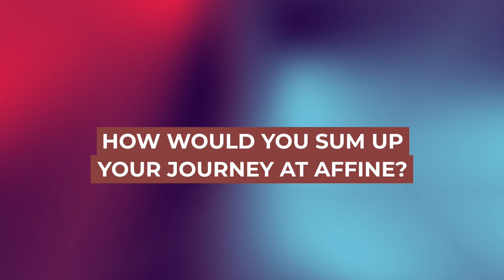We Are Affine | Mahesh Bhat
As life goes along, our paths may change, but bonds remain ever strong!

We Are Affine celebrates success, friendship, memories, and lifeataffine with Mahesh Bhat.

Check out his story here.